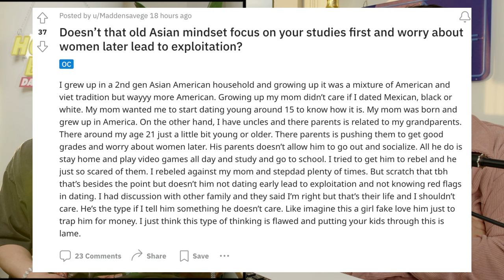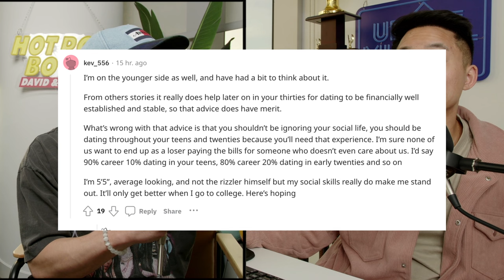Asian Men NEED To Rebel Against Their Parents to Survive